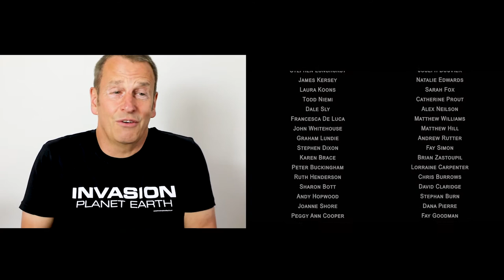Simon Cox discuses the amazing people who helped him get Invasion Planet Earth made.